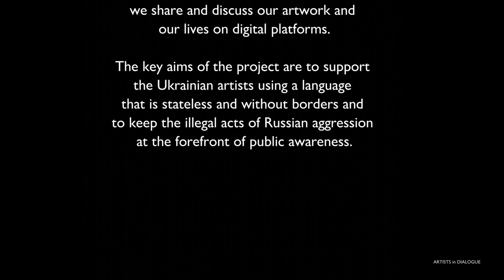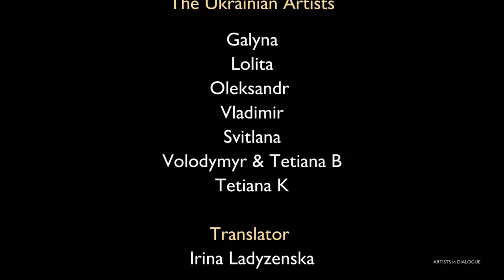FromeFMTV - Artists in Dialogue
Final cut of exhibition video for AID

An exhibition of the art and artists is on this week at the Rook Lane Chapel, Frome, Somerset.